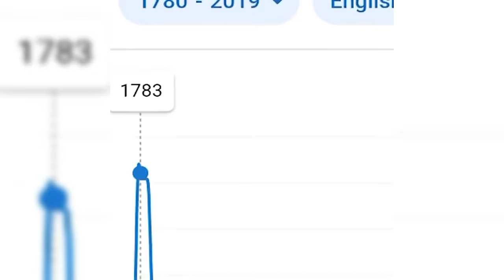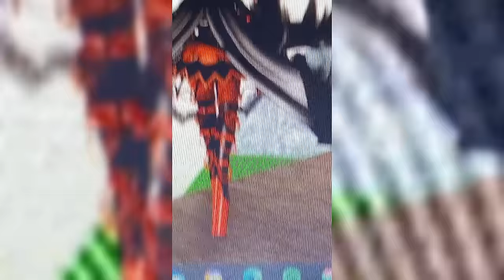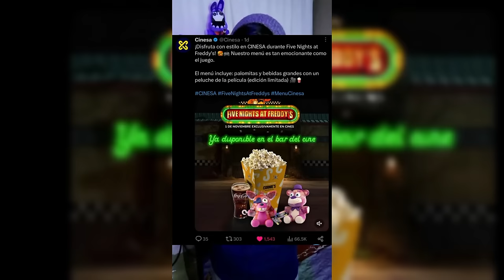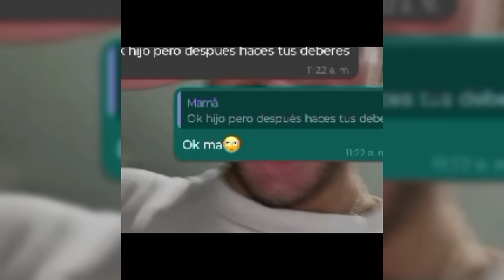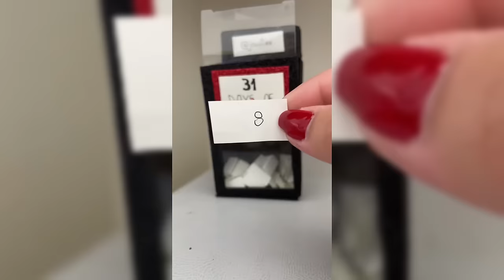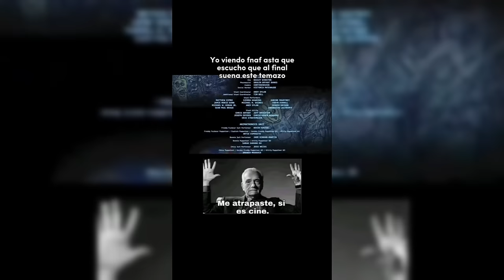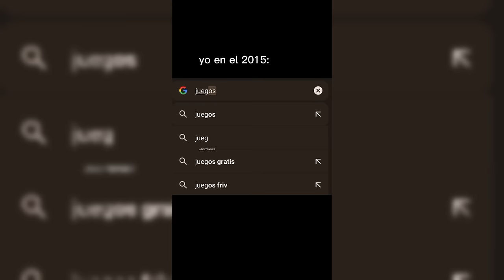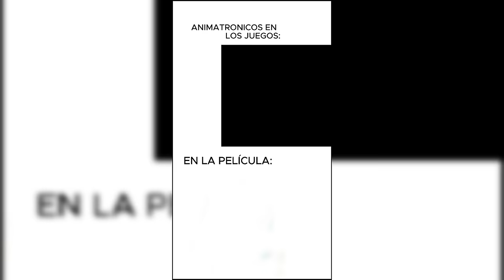FNAF Memes 😎 Worth Watching in 2024🔥 - Tik Tok Compilation #58